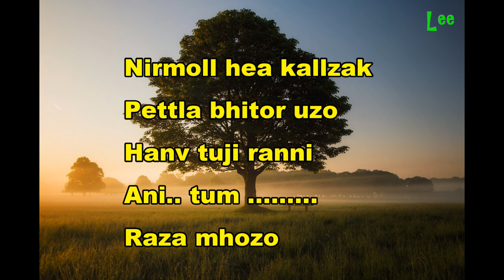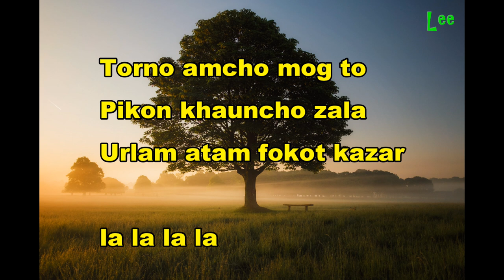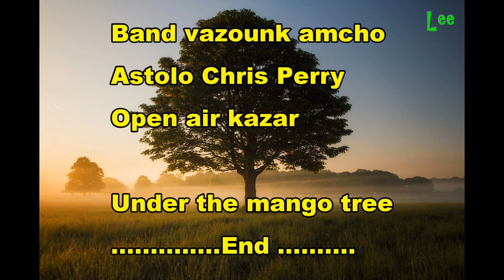Konkani Karaoke🎤 Ambeachem Zadd (Mango Tree)🌳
All rights to the Original Composer.
Original singer : Usha Uthup
Lyrics: Paul Perry
Original Music: Chris Perry

Photo by Simon Wilkes